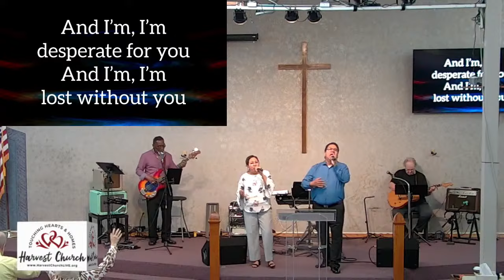HARVEST CHURCH LIVESTREAM SERVICE June 30rd 2024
HARVEST CHURCH LIVESTREAM SERVICE - FAITH FOR LIVING!

MEXICO MISSION - HOW TO HEAR THE VOICE OF GOD  -  BREAK EVERY YOKE OFF YOUR NECK and MORE - Pastor Linda shares from a recent trip to Mexico and graduating 53 students from our Bible schools in Mexico.

Join us this Sunday at 11 AM
Faith, Family and FUN!

We love the Lord! His Word! Kids and Youth!
We love to see the Lord work in the hearts of men, women and children!
His Word is powerful! His Spirit is alive!

Songselect.com
815555 Size A